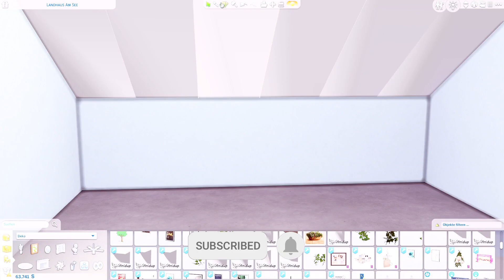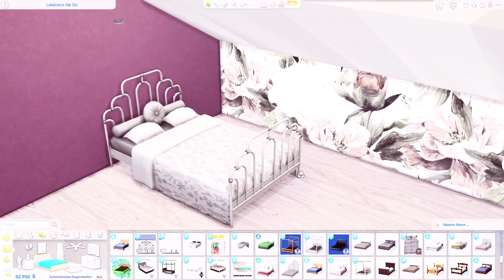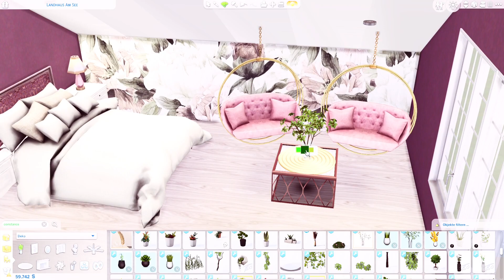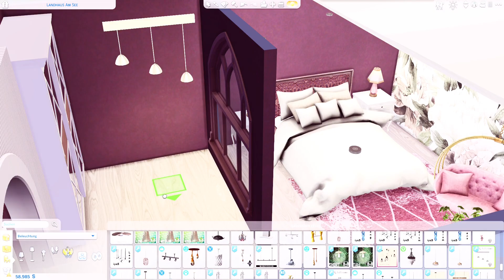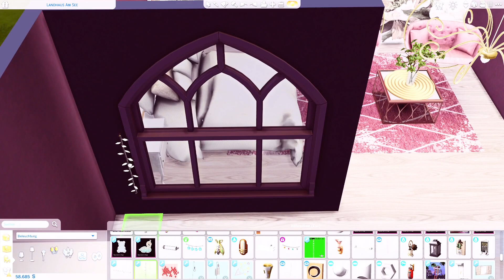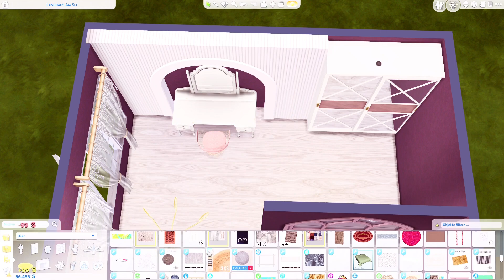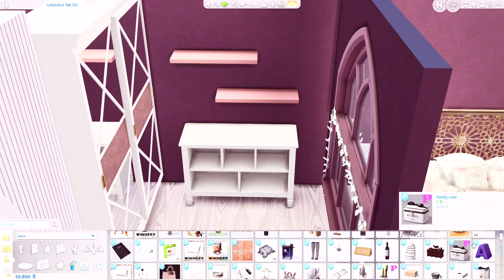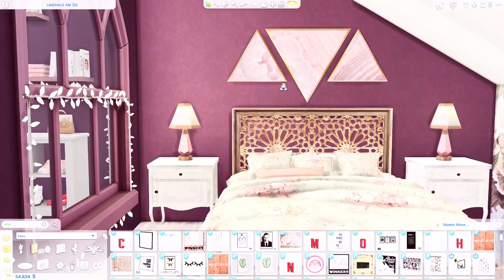MODERN PRINCESS'S ROOM 💗| The Sims 4 | Speed Build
Hey 💜 If you like the video, show me some love!

Simphonie on the Sims 4 gallery: Simphonie_yt
More about Simphonie:
- born in '94
- I've played "the Sims" since 2005
- After I had graduated school, I studied linguistics and literature
- I usually download my CC from "thesimsresource"
- My favourite CC creators are Syboulette, Sunday-Sims, Kerrigan House Designs, Novvvas & Severinka
- Other games I love: Planet Coaster, Ark, Detroit: Become Human, DbD
- Hobbies: family, friends, music & Netflix